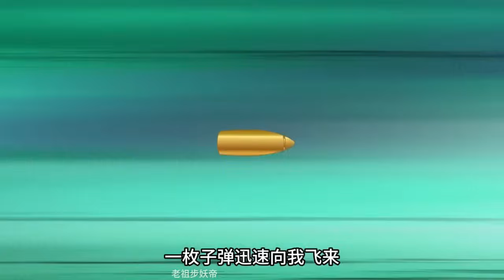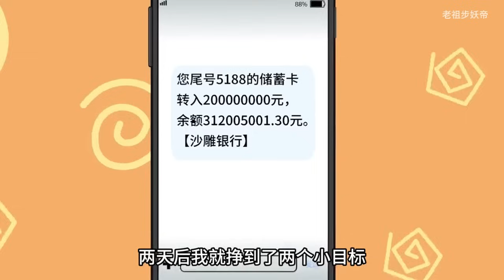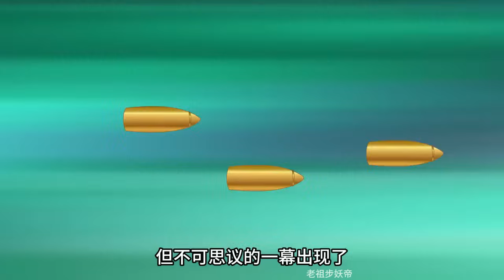我的异世界爷爷超无敌 第01至30集